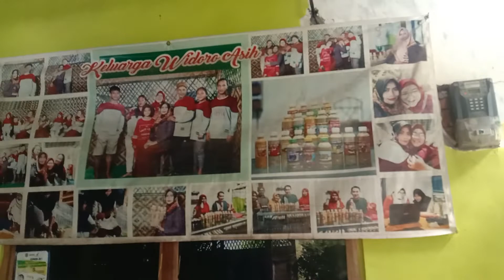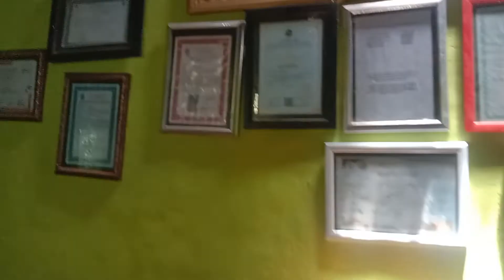Silaturahim banyak manfaat